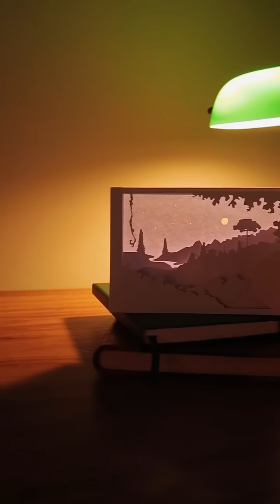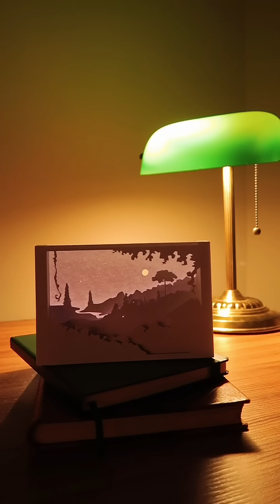SEJA BEM-VINDO À NAÇÃO CRIATIVA✨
Abriremos a loja novamente dia 8 de outubro e você pode conhecer clicando

Estou sumida daqui, mas por um bom motivo: estou criando o universo Femingos😍 Comecei a chamar a nossa comunidade de Nação Criativa e acabei escrevendo essa história, então corri para fazer esse vídeo! Ele foi feito para o insta da minha loja @emporiofemingos mas não quis deixar de postar aqui também!

E não deixe de nos seguir em @emporiofemingos